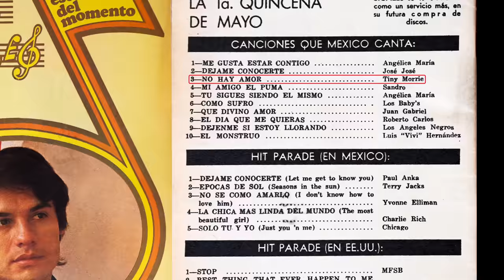Lorenzo Antonio - Historia De "Vamos A Jugar"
Lorenzo Antonio cuenta la historia de su composición, "Vamos A Jugar."

"VAMOS A JUGAR"
Autor: Lorenzo Antonio